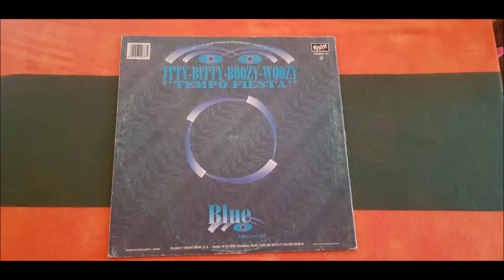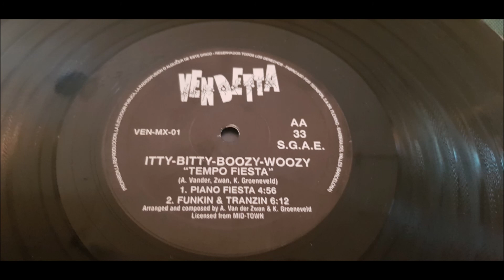ITTY BITTY BOOZY WOOZY.(PIANO FESTA.)(12''.)(1995.)